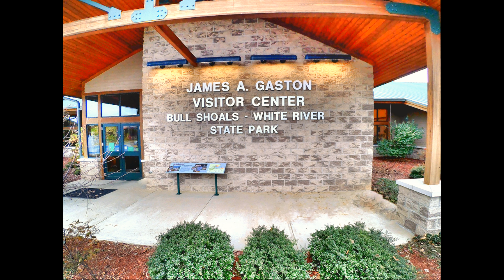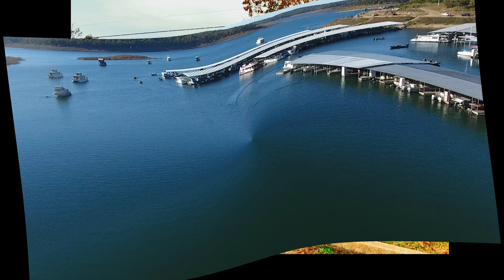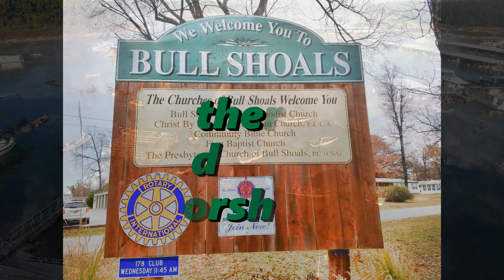Bull Shoals, Arkansas Video Tour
January, 2017
Marquis Aerial Impressions